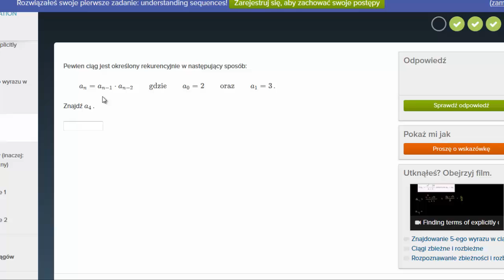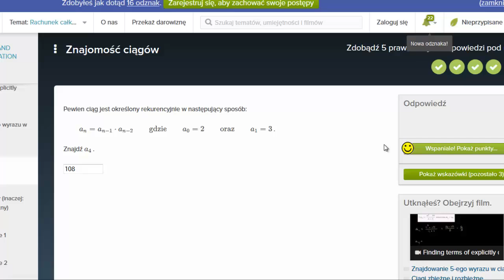Znajdowanie wyrazów ciągu zadanego rekurencyjnie - ćwiczenie